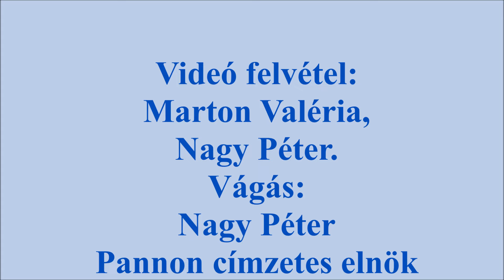03. Három fiatal „LÁNY” fokozta a hangulatot, Ágnes, Barbara, Fanni. Jaffa Slágercsoport műsora.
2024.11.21. Katalin Bál. Zöldfa Étterem. Szervező: Győr-Moson-Sopron Megyei Pannon Nyugdíjas Egyesület. Elnök: Vas Lászlóné Zita. Zene: Jocó.
Videó felvétel: Marton Valéria és Nagy Péter. Vágás: Nagy Péter, Pannon Nyugdíjas Egyesület címzetes elnöke.